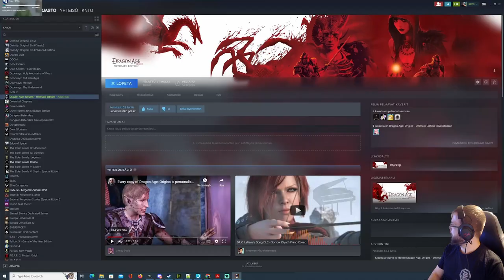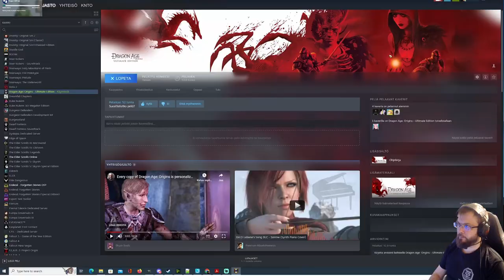Dragon Age: Origins Ultimate Edition gameplay pc part 18- Anvils and romances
Classical Dragon Age Origins gameplay, walkthrough on pc with Peli-Rami